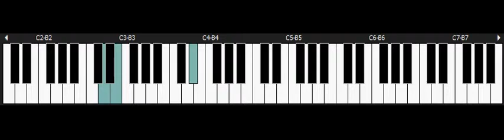The Legend Of Zelda A Link To The Past - NINTENDO Snes Piano - Boss